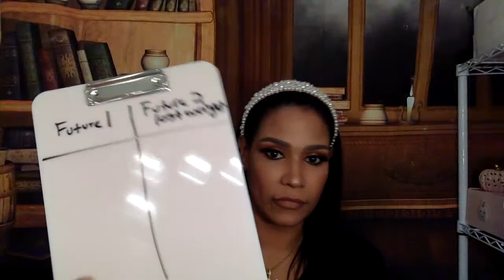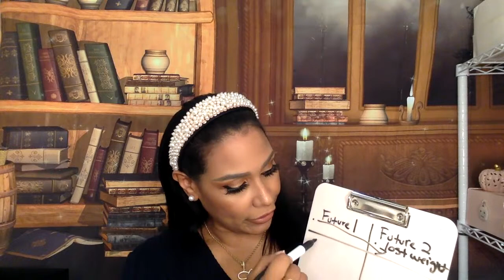Change Yourself , CHange Others, Change the World Level Up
Sprinkle Sprinkles!

Wig Name: Sophie
Hair Color: Natural Color
Hair Length: 20 inches
Hair Density: 150% density
Cap Construction: Headband Wig

Use Code : LPADUA11 . to earn $10 after first purchase on POshmaRK  EVER ..FIRST TIME USERS TO POSHMARK .